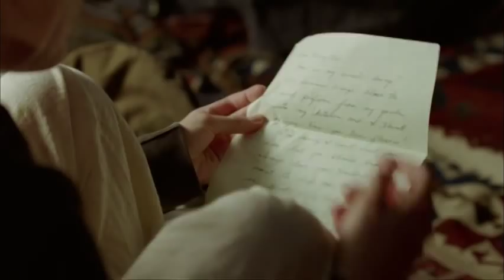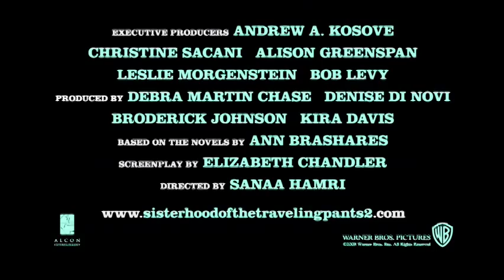The Sisterhood of the Traveling Pants Movie Trailer HD Best Quality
The Sisterhood of the Traveling Pants for more HD Trailers

Cast: Amber Tamblyn, America Ferrera, Blake Lively, Alexis Bledel, Bradley Whitford, Nancy Travis, Rachel Ticotin, Jenna Boyd
Plot: Four best girlfriends hatch a plan to stay connected with one another as their lives start off in different directions: they pass around a pair of secondhand jeans that fits each of their bodies perfectly.
Related films: The Sisterhood of the Traveling Pants 2